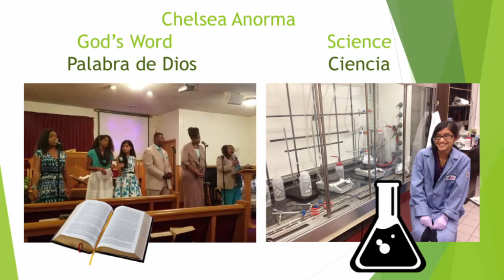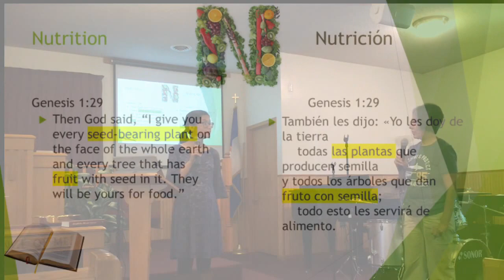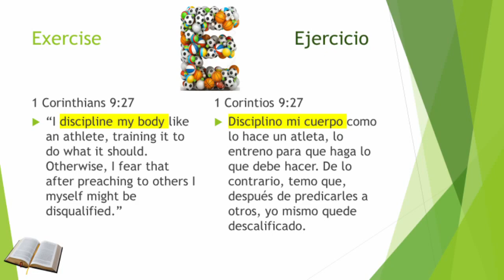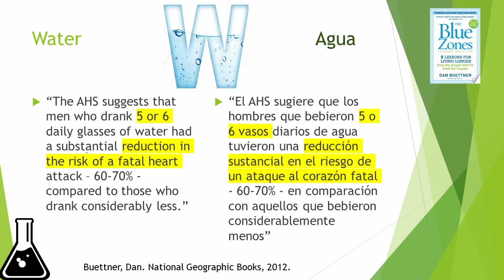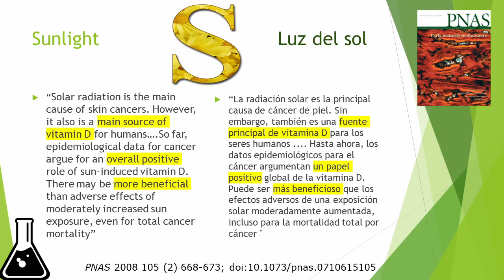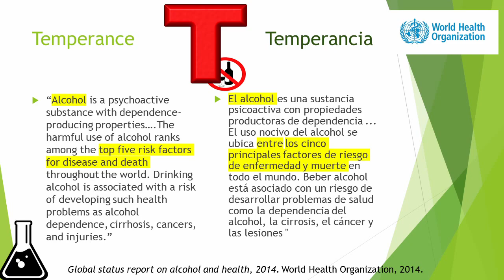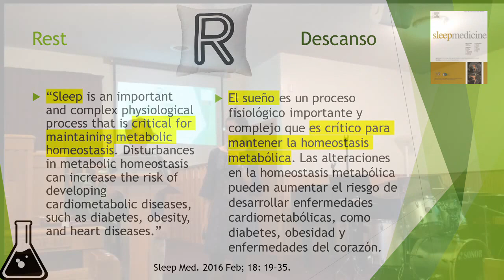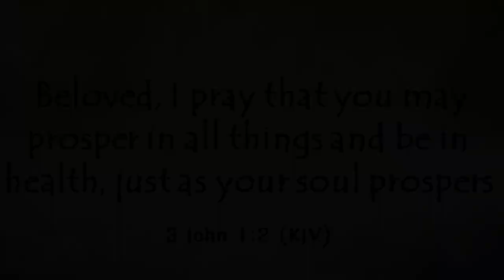NEW START Health Program introduction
Come visit us at 212 E Park St, Champaign, IL 61820!